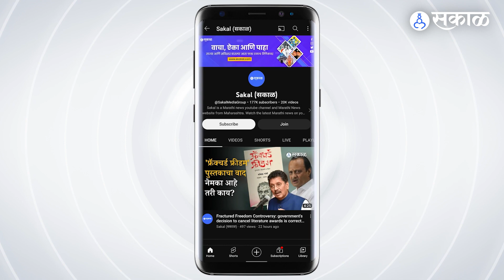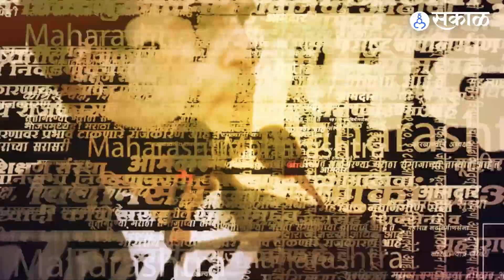Raj Thackeray यांची उद्धव ठाकरे यांच्यासोबत ती बैठक | MNS | ShivSena | Devendra Fadnavis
उध्दव ठाकरेंसोबतची ‘ती’ बैठक, ओबेरॉय हॉटेलमध्ये काय घडलं? राज ठाकरेंचा मोठा गौप्यस्फोट